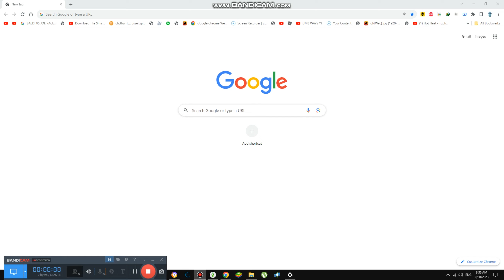Talking to Disco about Last Dreams {6,445}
Today we are talking to disco about last dreams and its the final til november